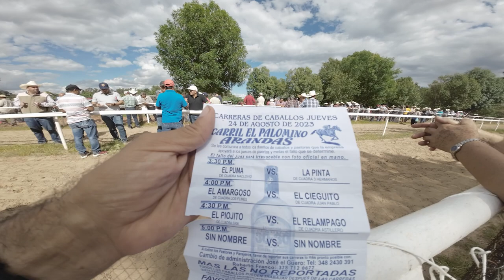Qué pasó en las carreras del Palomino en ARANDAS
Carreras de caballos El Palomino Aranda Jalisco

Arandas?